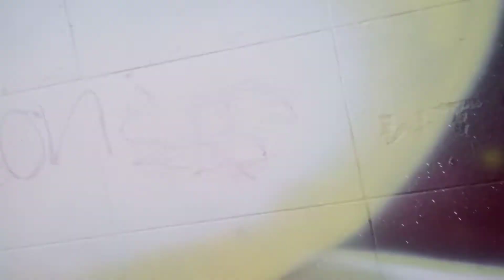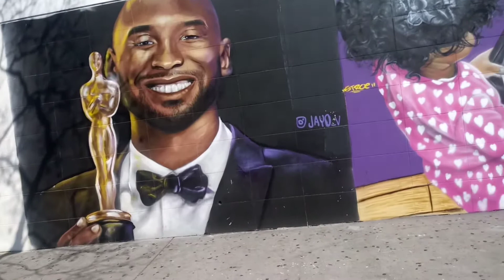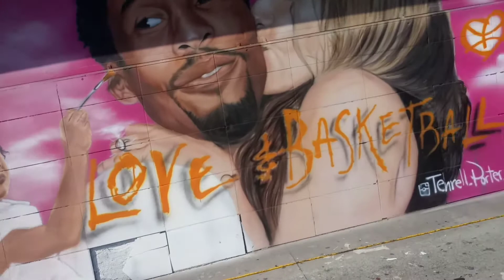Giant Kobe Bryant mural in downtown Los Angeles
Kobe murals surround vacant building in downtown Los Angeles.